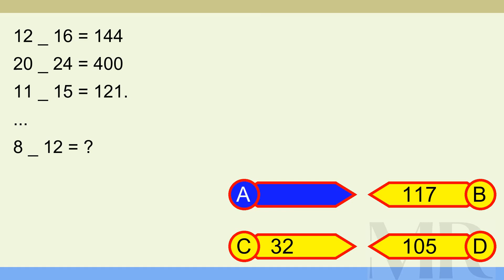Brain Teaser MCQ X 15Jun24 0153